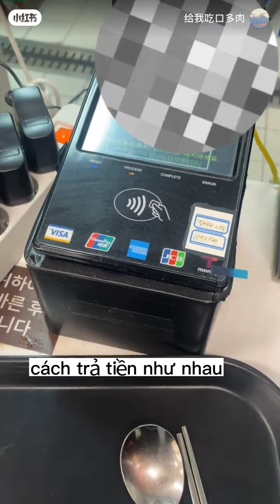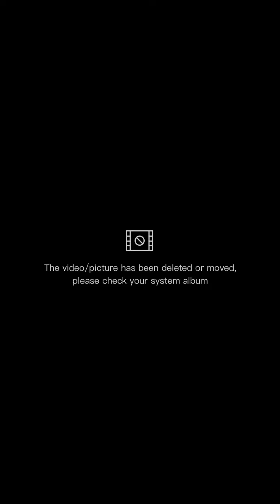Bữa ăn của Du học sinh trong Canteen Các Trường Đại Học Hàn Quốc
Nguồn : Xiaohongshu
Sub by Me